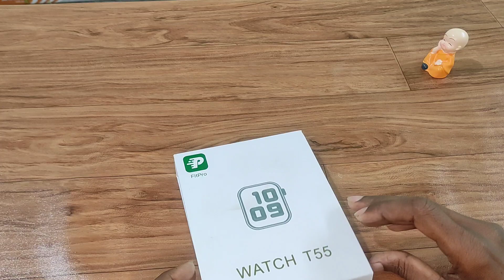FitPro T55 Series 8 Bluetooth Watch.।।Under 1000 ।।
FitPro T55 Series 8 Bluetooth Watch.

Udai Tech.
Be technical be simple